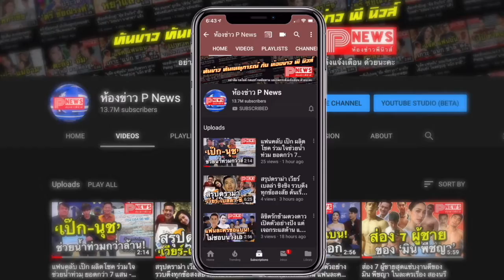ห้องข่าวพีนิวส์ | เพื่อนครูตกใจ "ผอ.กอล์ฟ" กลายเป็นผู้ต้องหาปล้นทอง ปกตินิสัยดี ยังมาโรงเรียนทุกวัน